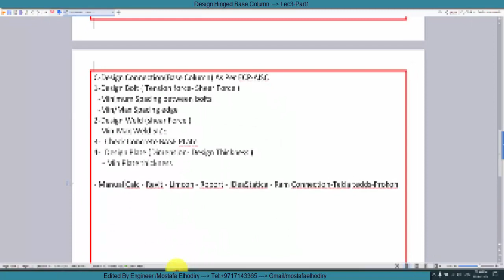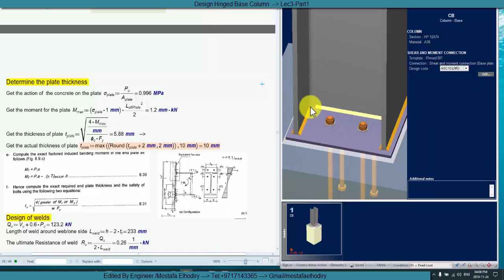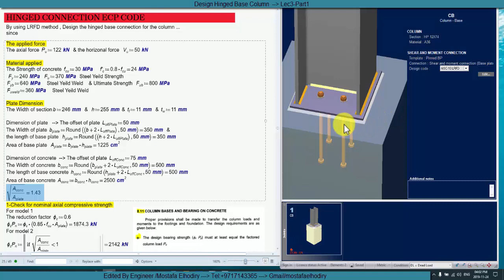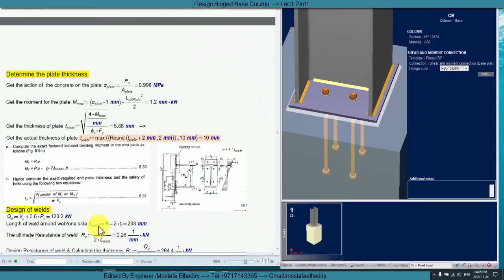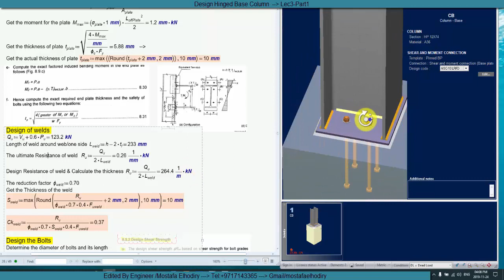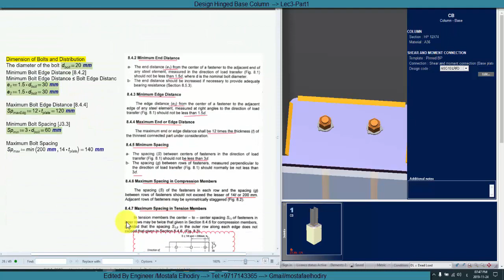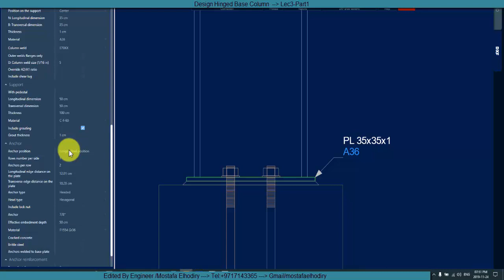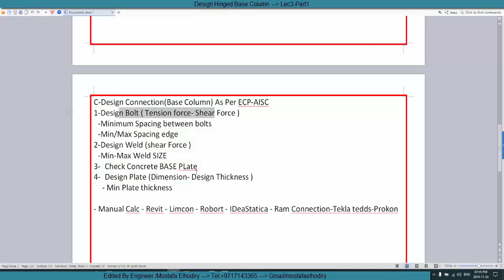Course Steel Structures ( Design Hinged Base - Manual -IDearStatica-RAM CONN-Tedds-Limcon)LEC3-2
Design Connection(Base Column) As Per ECP-AISC
1-Design Bolt ( Tension force- Shear Force )
 -Minimum Spacing between bolts
 -Min/Max Spacing edge
2-Design Weld (shear Force )
 -Min-Max Weld SIZE
3-Check Concrete BASE PLate
4-Design Plate (Dimension- Design Thickness )
  - Min Plate thickness

- Manual Calc - Revit - Lim